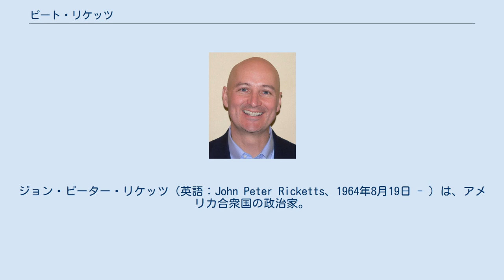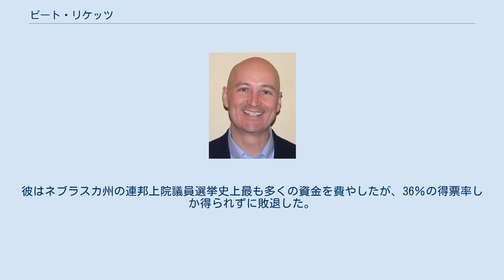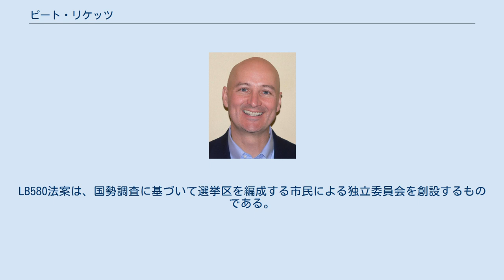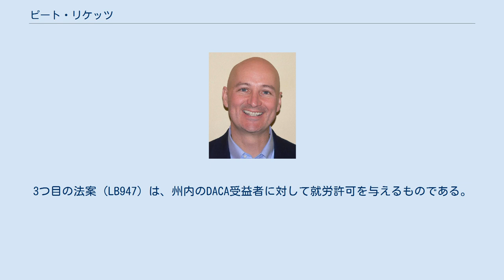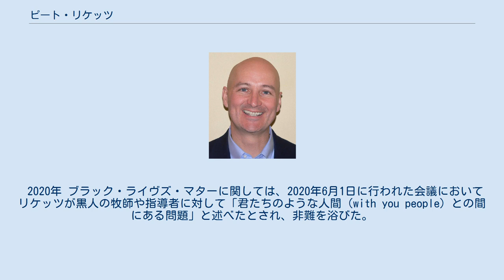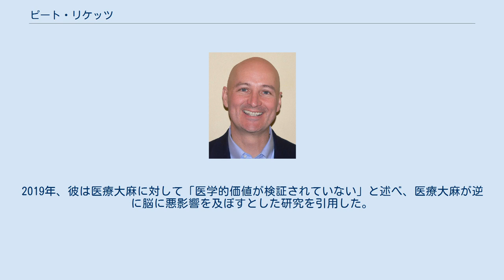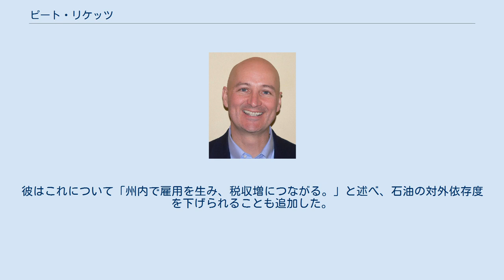ピート・リケッツ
ジョン・ピーター・リケッツ（英語：John Peter Ricketts、1964年8月19日 - ）は、アメリカ合衆国の政治家。
2015年1月8日から第40代ネブラスカ州知事を務めている。
 父親のジョー・リケッツは株式仲介業を営んでおり、ピート・リケッツも1993年から2016年まで（2006年に連邦上院選挙に立候補した時期を除いて）働いていた。
また、メジャー・リーグのシカゴ・カブスのオーナー家の一員であり、ピート自身もオーナーの1人である。
 2006年にアメリカ合衆国上院議員選挙に立候補。
共和党の予備選挙を勝ち抜いて民主党のベン・ネルソンと戦った。
しかし、得票率36パーセントで落選した。
 2014年に改めてネブラスカ州知事選挙に立候補。
民主党候補のチャック・ハッスブルックを得票率57.1パーセントで破って当選し、2018年11月の選挙で再選を果たした。
 1964年8月19日にネブラスカシティにて、父のジョーと母のマーリーンの長男として誕生する。
その後、オマハへ引っ越す。
1975年に父親のジョー・リケッツが「ファースト・オマハ・セキュリティー」を創業。
これは、アメリカにおける最初期の格安証券会社であった。
その後、1997年に「アメリトレード」に改名して株式公開、2006年にTDウォーターハウスを買収して「TDアメリトレード」に改名した。
母マーリーンは元教師。
 オマハにあるウェストサイド高等学校を卒業したのちシカゴ大学へ入学。
同大学で教養学士、大学院でMBAを取得し、1991年に修了。
 大学院修了後、地元オマハに戻り1年間ユニオン・パシフィック鉄道で勤務。
その後シカゴで環境コンサルタントの営業をしていた。
1993年に父の会社に入社。
コールセンター業務を数ヶ月した後に経営陣に参加し、最高執行責任者（COO）を務める。
2006年の報告書によると、彼自身が生み出した正味価値は4,500万ドルから5,000万ドルとされている。
 1997年、スーザン・ショアと結婚。
彼女はカンザス州ガーデンシティ生まれ、オクラホマ州タルサ育ちで、オクラホマ州立大学、大学院を卒業し経営学修士を取得。
その後、サウスダコタ大学で学生部長を務めたのち、オマハにあるクレイトン大学で看護学の1年コースを修了。
リケッツと結婚した際は、オマハにあるセントジョセフ病院で看護師をしていた。
リケッツとショアの間には、ロスコー、マーゴット、エレナーと言う3人の子供がいる。
 2006年、リケッツは連邦上院議員選挙に一度父の会社を退社。
しかし、ベン・ネルソンに敗退し、経営陣に復帰した。
その後、リケッツ家が経営陣から退いた2016年まで経営陣に留まっていた。
 2007年、リケッツは共同でシンクタンクを立ち上げ、その所長となった。
リケッツ自身はこれを「自由な」シンクタンクであると述べていたが、ネブラスカ州の地元紙は「保守的」と述べた。
その後、2013年にその職を辞し、2014年の選挙戦に集中した。
2007年から2012年まで、リケッツは共和党全国委員会の委員を務めていた。
 2009年、親族がシカゴ・カブスの経営権をトリビューン・メディアから取得した。
リケッツとその兄弟たちは経営陣のうち5つのポストを取得し、2018年現在でも4つを保持している。
これにより、2016年のワールドシリーズではカブスが優勝した際に彼のクレジットがタイトルに表示された。
 リケッツはローマ・カトリック教徒である。
 リケッツは2006年、連邦上院議員選挙の共和党候補として立候補し、民主党のベン・ネルソンに敗退した。
また、予備選挙ではネブラスカ州司法長官ドン・ステンバーグ、元共和党議長デイヴィッド・クラマーと戦った。
この予備選挙において、リケッツはポケットマネーから500万ドルを費やし、対立候補に10倍の差をつけて圧勝した。
 本選挙においては大統領ジョージ・W・ブッシュや副大統領ディック・チェイニーから支援を受けた。
特に、ブッシュ大統領は選挙の前日である11月5日にグランドアイランドまで駆けつけた。
 リケッツは選挙中、保守派の綱領に基づいて財政上の責任を強調、移民政策改革、農業改革などを訴え、同性結婚や人工中絶に反対する保守派を擁護した。
結局、選挙戦全体としては11,302,078ドルをポケットマネーから費やした...